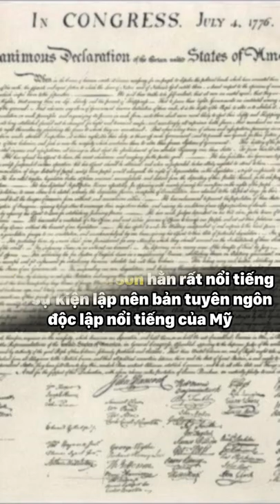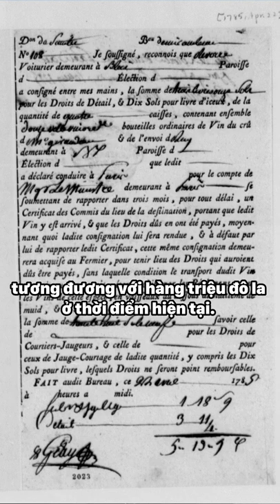Sự thật thú vị về vang Mỹ trong thời kì đầu (P2)